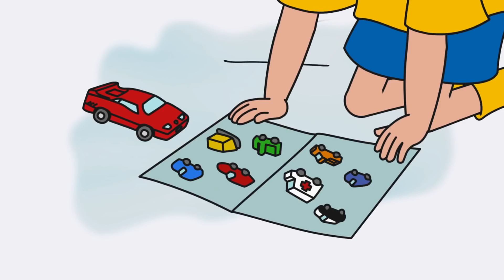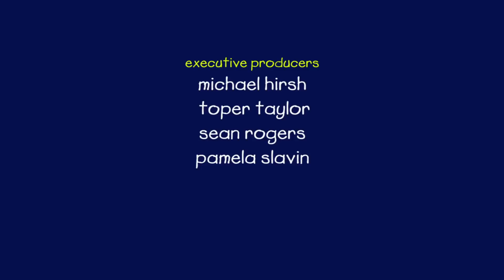Caillou | Caillou breekt het stuk speelgoed | Nieuwe Hele Caillou Afleveringen | Nederlands